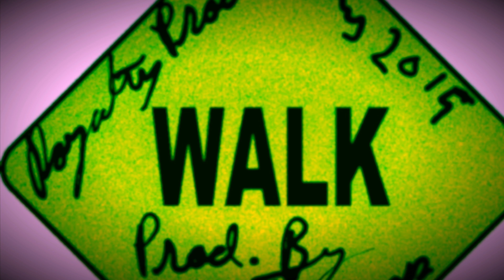WALK PROD BY DOPE THREAUXS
This file is for non-commercial, non profit, promotional use ONLY!!!
WALK 0109C YT X DOPE THREAUXS
BEAT0109C X DOPE THREAUXS
Ⓒ 2019
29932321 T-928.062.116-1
01_walk_0109c_yt_x_dope_threauxs.mp3